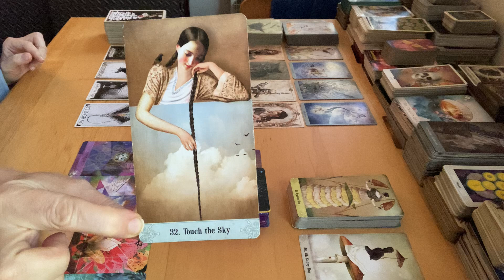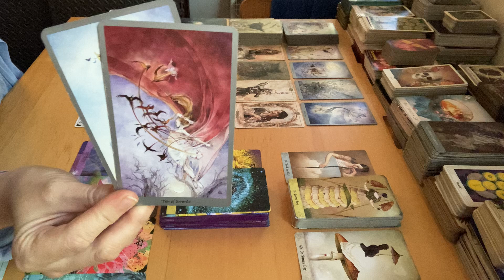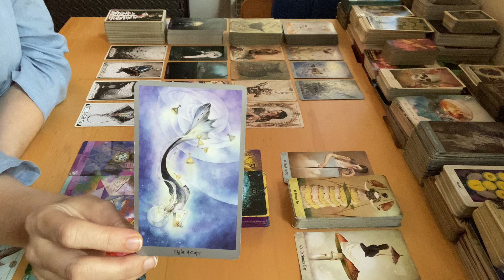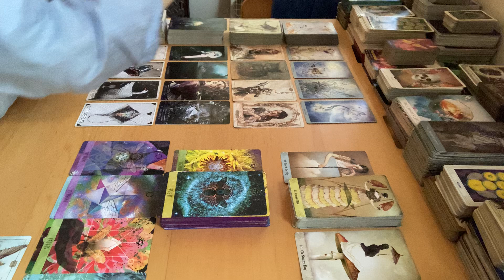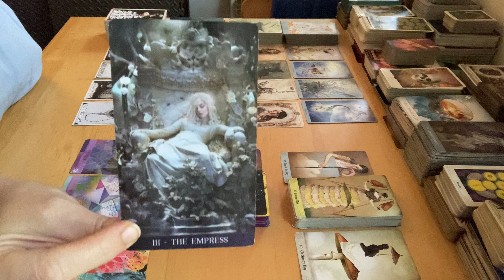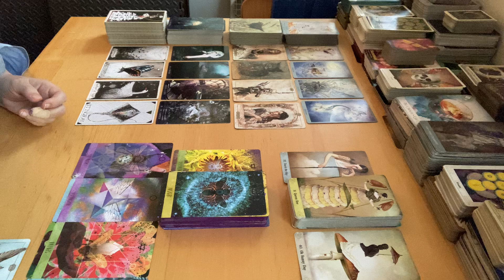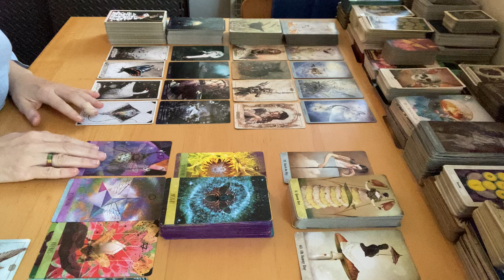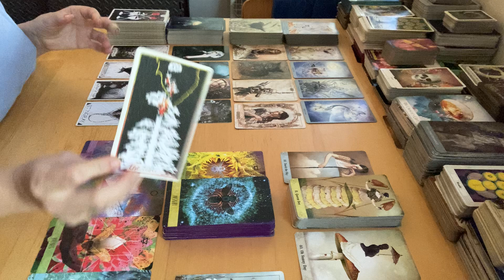Pisces - The Time is Now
Decks Used:
Oracle of Mystical Moments
Shadowscapes Tarot
Hush Tarot
Tarot de la Nuit
Combined Wild Unknown Tarot & Spirit Animals
Wisdom of the Sacred Bee Oracle